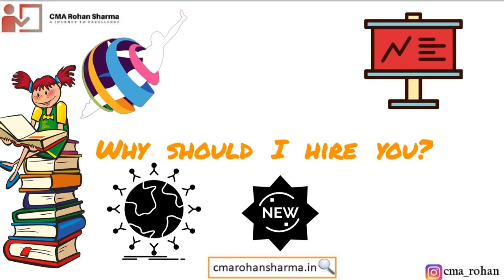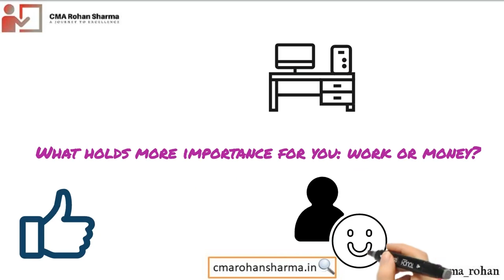Top HR Round Interview Questions | Top Common HR Questions